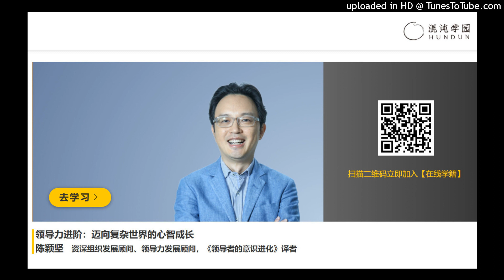陈颖坚 资深组织发展顾问、领导力发展顾问，《领导者的意识进化》领导力进阶：迈向复杂世界的心智成长 译者 第二部分心智结构及领导力成人发展理论